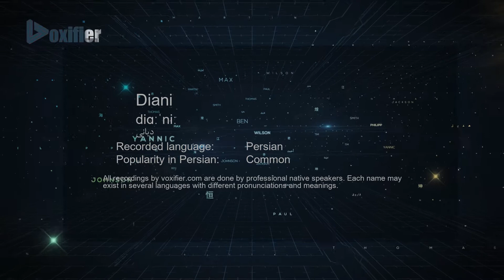How to Pronunce Diani (دیانی) in Persian (Farsi) - Voxifier.com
This is the Persian (Farsi) pronunciation, gender, and phonetics recording of the name Diani (دیانی). The same name may exist in other languages with different pronunciations.